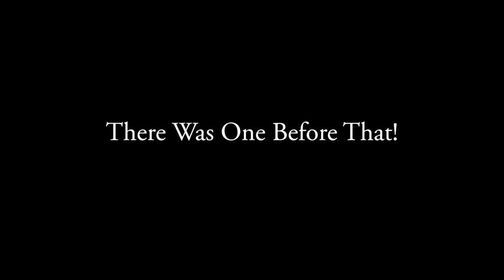THE LAST NIGHT OF ASAR [ A THEATRICAL FILM SHORT /*OFFICIAL TEASER ]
WATCH THE *FULL VERSION OF THE THEATRICAL FILM SHORT 'THE LAST NIGHT OF ASAR'

SHAKKA-AHMOSE PRESENTS -
LAYLA GIRLE & SHAKKA-AHMOSE (STARRING IN) A KEMETVILLE /IKHERNOFRET FILM SHORT:
'THE LAST NIGHT OF ASAR' (*Teaser Only).

***YOU CAN NOW SEE THE FULL FILM SHORT

TLNOA (The Last Night of Asar) is a theatrical film short 'written /produced /directed' by Shakka-Ahmose (of 'Sa Neter TV /House of Konsciousness' fame). The scholar turned 'film producer /actor-director,' is also featured in this dynamic theatrical film short. This film short /theatrical performance depicts the very last night spent together by Aset, the archetypical founder-goddess queen of ancient Kemet, and her 'husband-god-king brother', Asar, the protagonist & archetypical founder-king of Kemet, on the eve of his impending demise at the hands of their resentful brother (and arch-rival /antagonist) Set.
Present as well is their goddess sister 'Het-Hor /Hathor,' who admonishes her sister Aset to inform their brother Asar, of Aset's chilling premonition, in an effort to prevent Asar from attending Set's yearly banquet, to which they are all invited. What follows is an exchange between the mythical siblings in which Aset's success or failure may mean the utter destruction of her beloved king; does Aset convince Asar to remain safely at the Residence with her, or does Asar embark on a journey from which he may not return and which can end only in his demise?

The time for 'TELLING' this story is over... it's now time to SHOW it.

Be a part of our success by SPREADING THE WORD AND GENERATING AWARENESS!
WE NEED AS MANY EYEBALLS ON THIS AS WE CAN GET!

Repost 𓋹 Spread the Word 𓋹 Create Awareness 𓋹

𓀜 = 'Nkht' = Victory!

Ws'd [Welcome!] to the World of Kemetville 𓂀

Please 'Like' this theatrical film short's FB page and share it with all of your meaningful contacts (and ask them to do the same)

*The Purpose of this theatrical film short is to highlight (and bring attention to) the upcoming KEMETVILLE WEB SERIES! (See trailer & intro ) Crowdfunding for the Kemetville web series will begin in early spring 2024;
if you'd like to show your $upport by making an early, welcomed contribution you can do so here:

*Please 'Like' the Official KEMETVILLE FB Page and share it with all of your meaningful contacts (and ask them to do the same)

*Kemet wasn't built in a day, and neither will Kemetville, however we will succeed, hopefully and preferably with you... rather than without you.

Hetep.

*For Further Inquiries and to Find Out How You Too Can Participate in the *Kemetville Web Series Experience, [And Inquire About the Theatrical Film Short 'THE LAST NIGHT OF ASAR'] Contact Shakka-Ahmose @:
*Serious Inquiries Only (th-ankh you)

*People We'd Love to Worth With (Names not listed in any particular order):
Byron Allen
Viola Davis
Tyler Perry
Oprah Winfrey
Kevin Hart
Shonda Rhimes
Curtis '50 Cent' Jackson
Jeymes Samuel
Ryan Coogler
Rihanna

etc.
*[and if you're one the 'etceteras,' you're no less important.. we'd love to work with you as well; not enough space here to list all of the names we'd love to work with on the "Kemetville Web Series, so don't waste any time in contacting us... *while you sill can].

THE THEATRICAL FILM SHORT... 'THE LAST NIGHT OF ASAR'... IS NOW SHOWING @
SEE IT NOW!!!